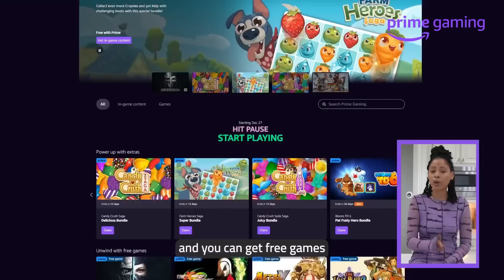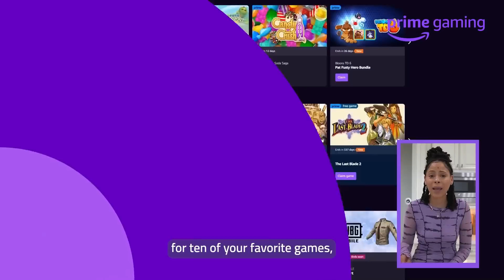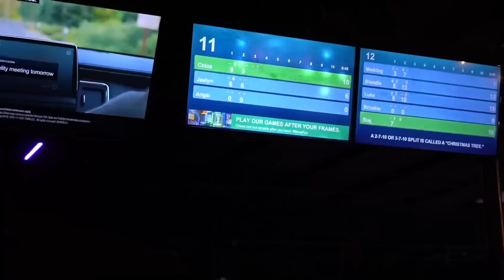Last Cheer Competition: Jaelyn Says Goodbye To Her Team 😢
Hit pause, start playing during this holiday season with free items, games, and more thanks to Prime Gaming! and Level Up with PrimeGaming (please note the free in-game items update frequently so grab them before they change)